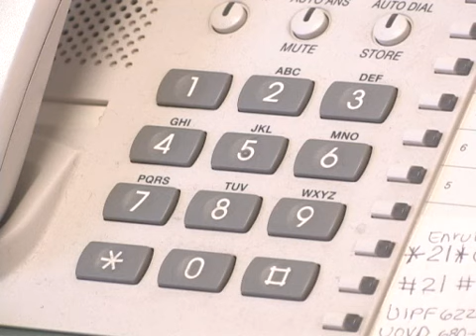En diciembre incrementa la depresión y los suicidios